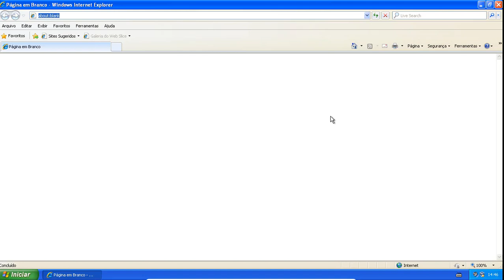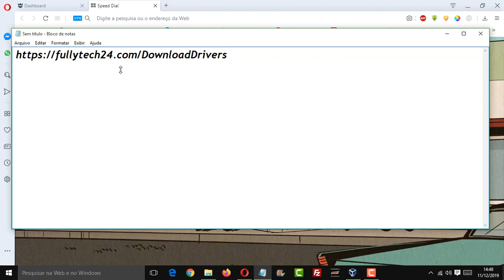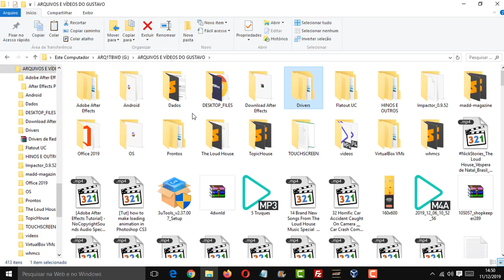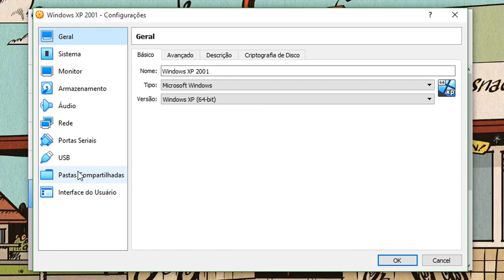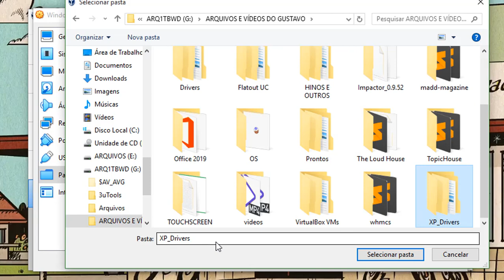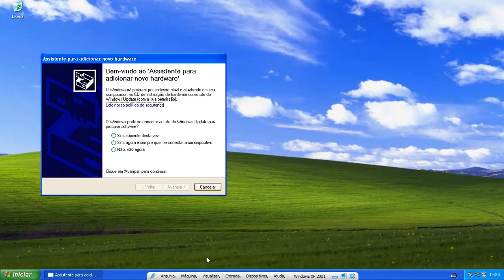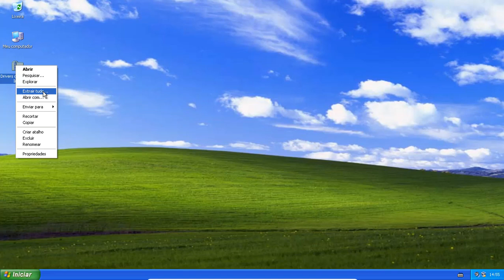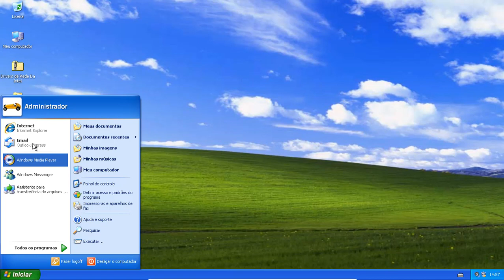COMO CONECTAR-SE A INTERNET PELO WINDOWS XP PELA MÁQUINA VIRTUAL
PARA APOIAR E AJUDAR O CANAL, VÁ NO KWAI E USE O CÓDIGO:
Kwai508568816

ESTÁ COM DÚVIDAS PARA PASSAR DO LINK?